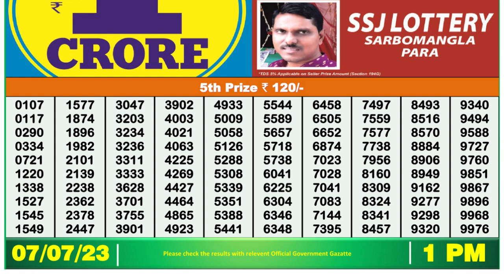🔴 Lottery Sambad Live 01:00pm 07/07/2023 Morning Nagaland State Dear Lottery Result Pdf Download